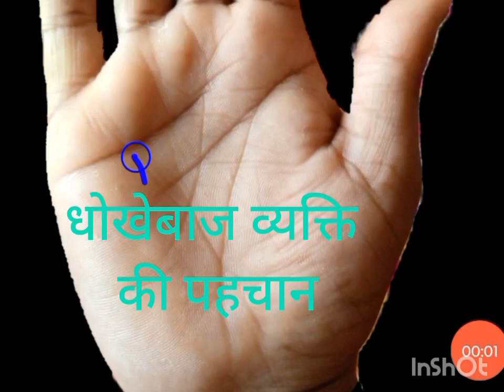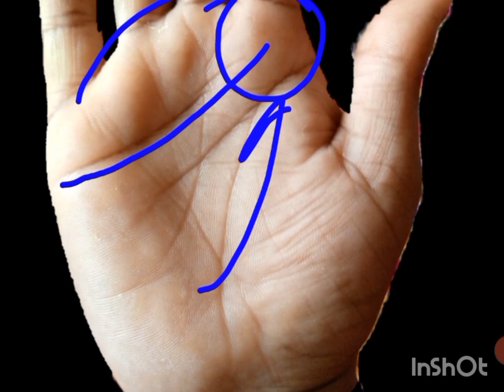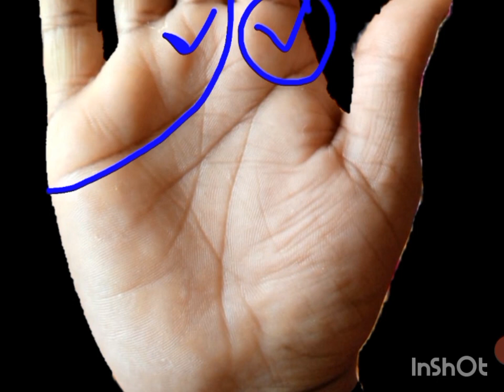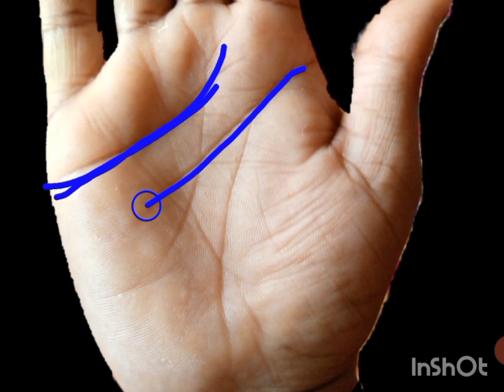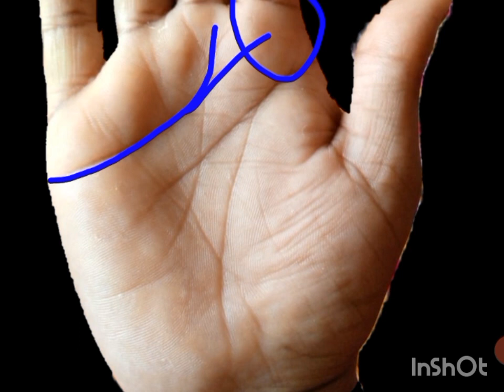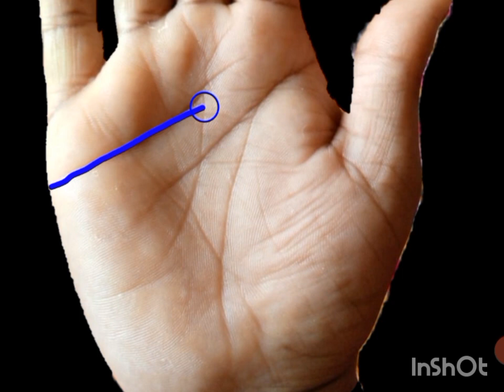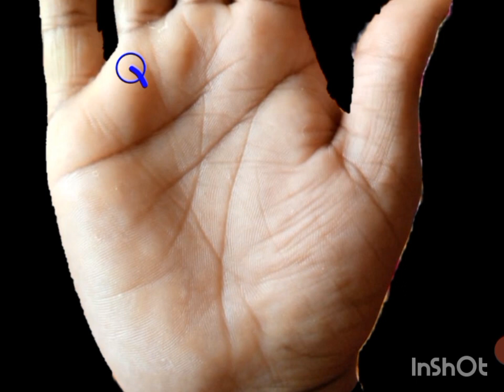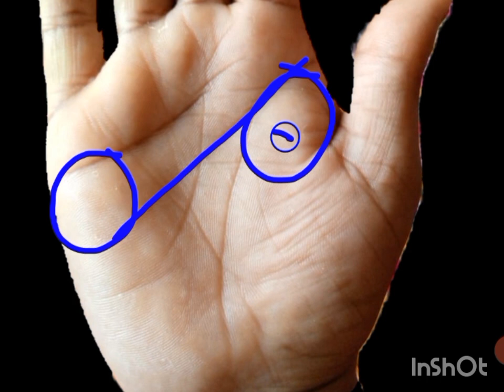ऐसी हस्तरेखा वाले पुरुष धूर्त/चालक/धोखेबाज होते हैं | fake/cheater person hastrekha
हथेली देखकर हम धोखेबाज व्यक्तियों को किस प्रकार से पहचान सकते हैं धोखेबाज व्यक्ति की हथेली धूर्त व्यक्ति की हथेली चालाक व्यक्ति की हथेली